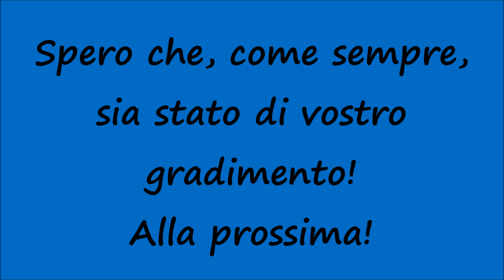[HD - Sirena Pompieri] Vigili del Fuoco in Sirena con Fiat Ducato Maxi X290 NBCR-Soccorso a Persona!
Un saluto a tutti voi, miei carissimi amici e "followers" di Youtube! Nuovo video riguardante i Vigili del Fuoco in Sirena-Azione e nello specifico vediamo il passaggio del Fiat Ducato Maxi X290 del Nucleo NBCR (NBCR 58) del Comando Provinciale di Palermo dirigersi verso il target d'Intervento (un Soccorso a Persona) con i dispositivi luminosi e sonori in funzione. Ogni giorno un nuovo video di Ambulanze, Polizia, Carabinieri e Vigili del Fuoco in Sirena (TUTTI INEDITI)! Restate sintonizzati su questo canale! Spero che, come sempre, sia stato di vostro gradimento! Alla prossima!